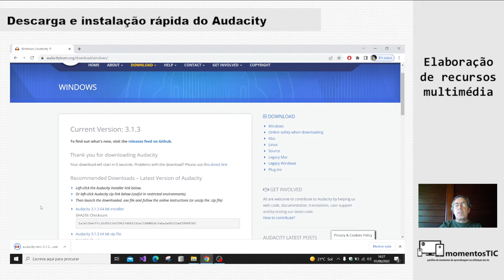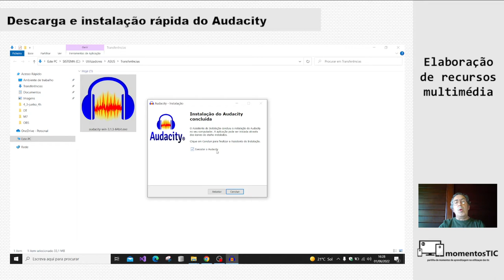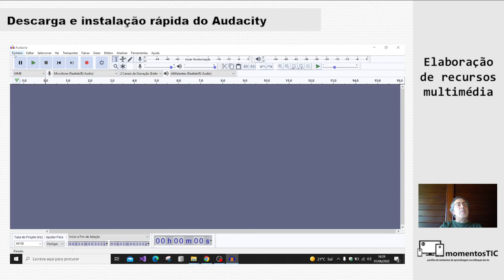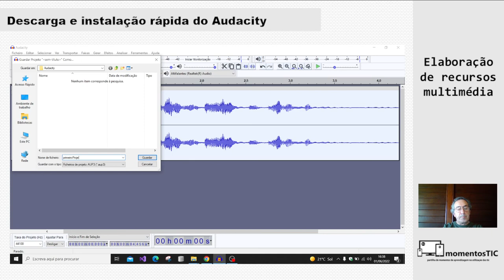Descarga e instalação rápida do Audacity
O Audacity surpreende por ser um dos programas gratuitos para edição digiatal de áudio mais simples e completos. Veja como também é fácil e rápida a sua instalação no seu computador pessoal.